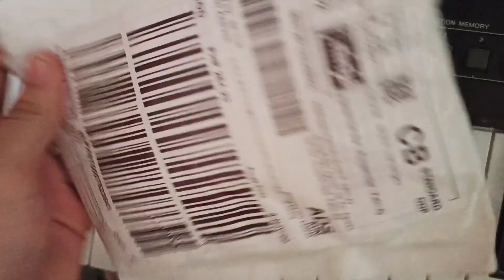Unboxing Belt/Charlmagner Vlog